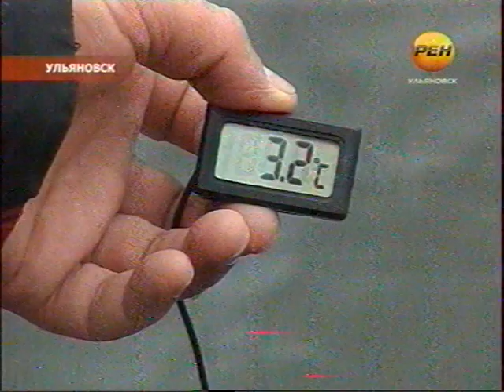Открытие сезона Ульяновских моржей 2013-2014